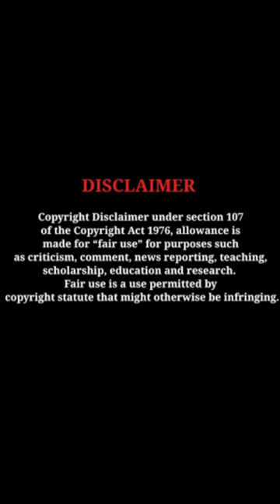Riya Suman sensational beauty stunning pics